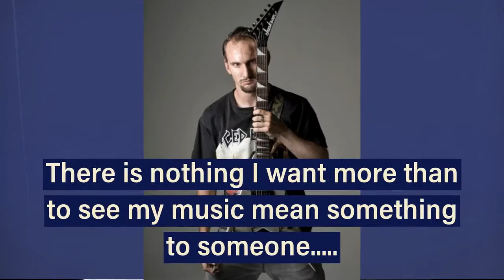Promotional video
This vid just tells who I am, where I am from. And what I do.